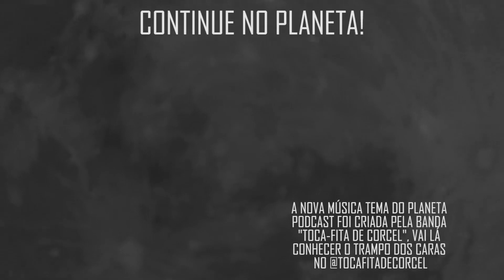"FORAM VÁRIAS SITUAÇÕES DE BASTIDORES" com Alorino Jr | Planeta Podcast (Comediantes)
O comediante Alorino Jr, veio bater um super papo sobre comédia, nesse trecho nosso convidado fala sobre a fase da sua vida, ontem ele achava que deveria ir para outros estados para desenvolver o seu trabalho.